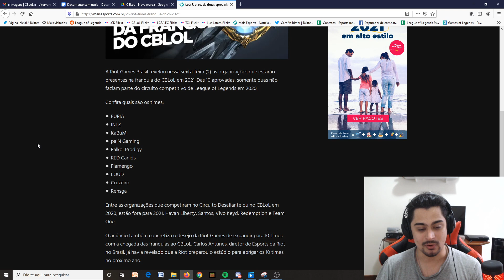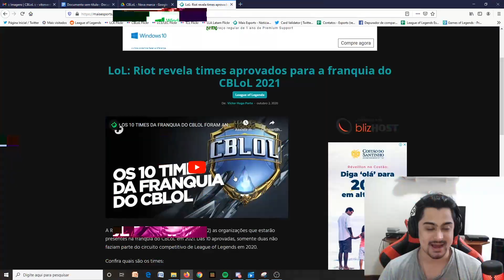A RIOT GAMES APRESENTOU A NOVA CARA DO CBLOL PARA 2021!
Em coletiva de imprensa realizada na tarde desta terça-feira (24), a Riot Games Brasil apresentou a nova cara do CBLoL para a temporada 2021. Segundo a publisher, o sistema de Franquias e a própria comunidade pediam por uma modernização na cara da liga.